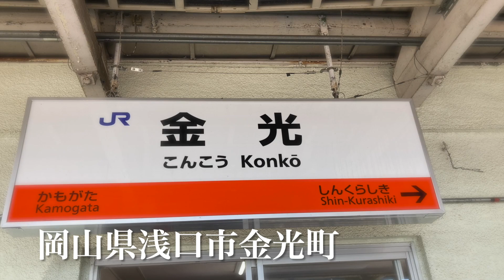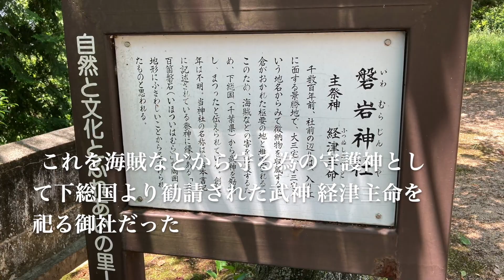【巨石遺構探訪】武神を祀る 「磐岩神社」本編 岡山県浅口市金光町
巨石遺構のある磐岩（いわむら）神社。以前から一度お参りしたいと思っていました。
金光駅から田園の中を西へ進み社殿のあある小高い境内　そこから岩の多い山をわずかに登ると巨岩があり祠が置かれている。
金光は教派神道 金光教の発祥地で教会本部があるようです。

大きな岩の奥へ進むと　木野山神社があります。気づかなかったので回り込まなかったのですが、神社裏にも小ぶりな石を集めた石群があるようですわずか写真に写っていました。黄色の変わったトンボに気を取られましたw
また山道を抜けると反対の益坂方面まで抜けれるようです。
岡山の巨岩のサイトなどを見ますと同じ町内の別の山にある木野神社には大きな巨岩の磐座があるらしいです。

千数百年前の古代はこの小高い山の前は海だったそうですね。

巨石の神社として知られる磐岩（いわむら）神社であります。岡山って磐座、巨石多い気がしますね。
しっかし岡山遠いからねえ。
古代の朝廷直轄地の三宅（屯倉〜租税である徴納品の貯蔵庫）の守護神として祀られたと言われる。

日本書紀にいわく〜五百箇磐石（いほついわむら）＝軻遇突智命をイザナギ命が斬った剣の血が滴り生まれた岩群。
ここより生まれた神が経津主命を神生みしたと云う話。

剣の神様で武神であり香取神宮の祭神。
令和四年六月
音楽ニコニ・コモンズ
作者名：のる 様
すてきな一日｡.*:+☆軽やかなスウィング・ピアノ
忘却の都～ノスタルジックなBGM～
森の小径｡.*:+☆のどかで優しいピアノソロBGM　full ver.
風にそよぐ花｡.*:+☆ゆったり優しい　ピアノソロBGM